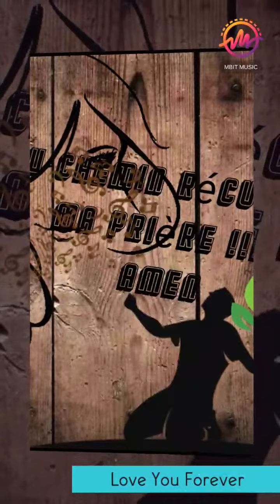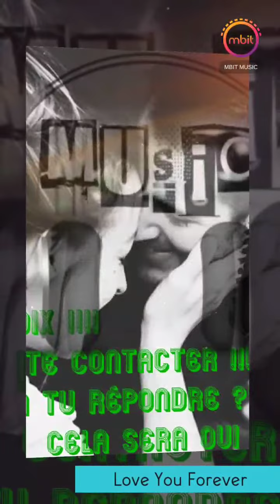La makeup kiss orsoni elisabeth angélique Claudine 04.08.1980 folelli nice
MBit Music